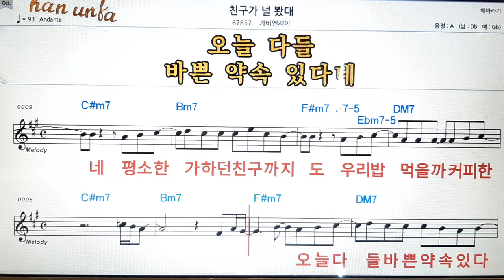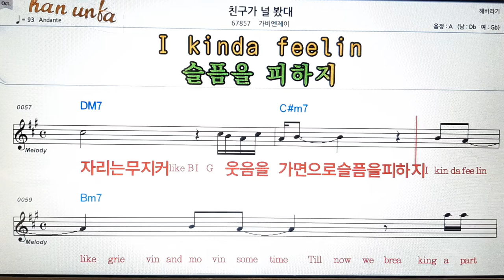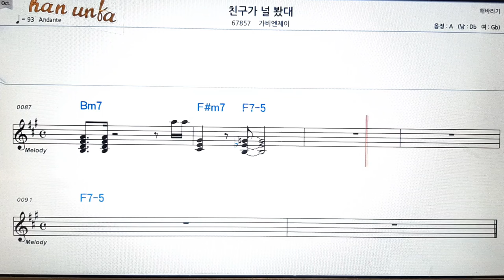친구가 널 봤대/가비앤제이👍노래 반주, 코드 악보,가라오케💋Karaoke*Sheet Music*Chord*MR